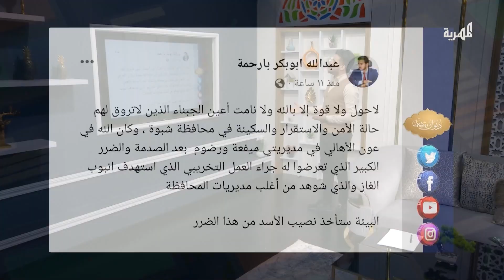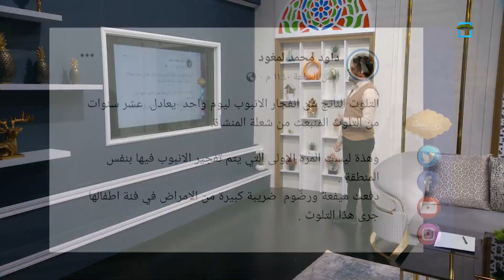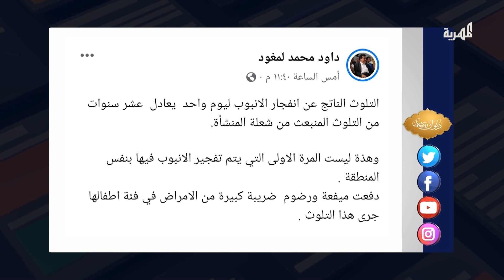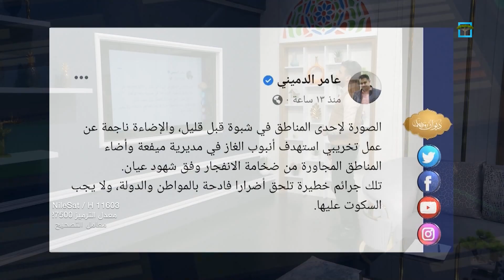رواد مواقع التواصل ينددون بانفجار أنبوب النفط في شبوة